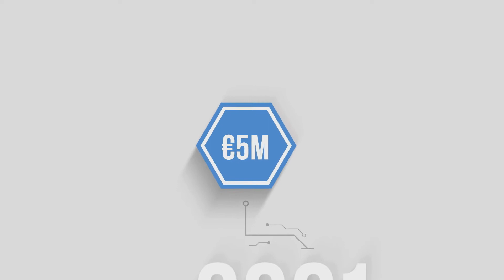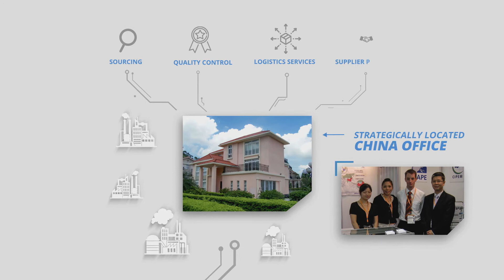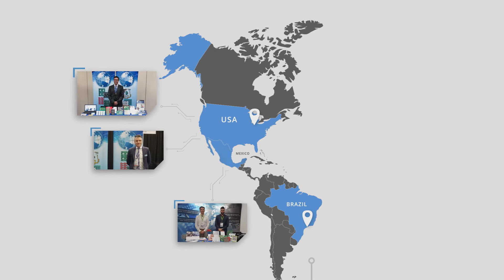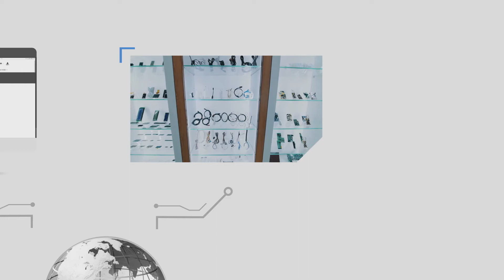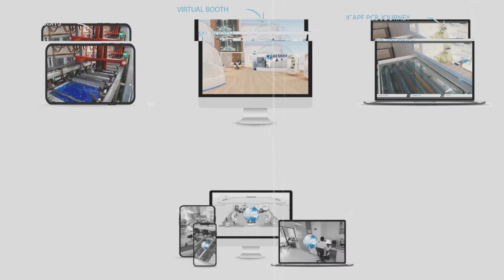ICAPE Group History, 1999 - 2021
Discover the amazing story of ICAPE Group, since 1999.
From a young start-up to an international company with 500 employees all around the world, ICAPE Group is now one of the most famous partners in the electronics industry, for the supply of printed circuit boards and custom-made technical parts.